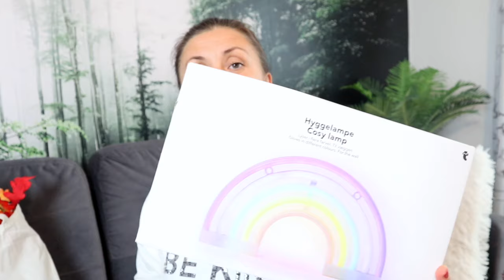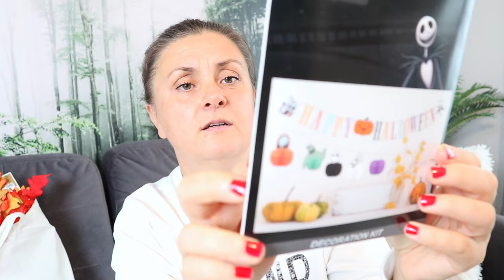JESIENNY HAUL🐿🍂 Jysk, KIK, Tedi, Flying Tiger, Woolworth.